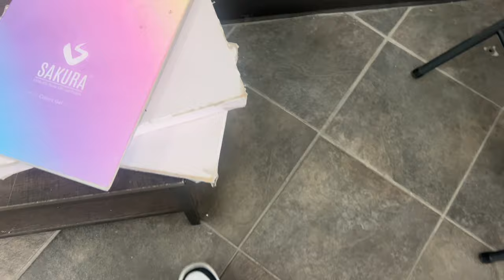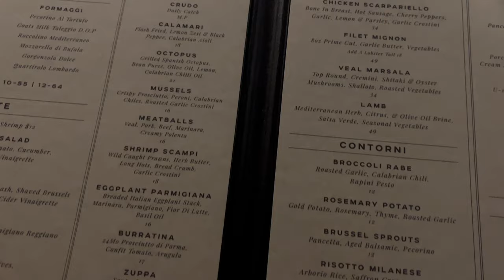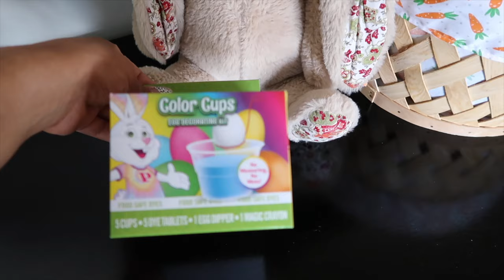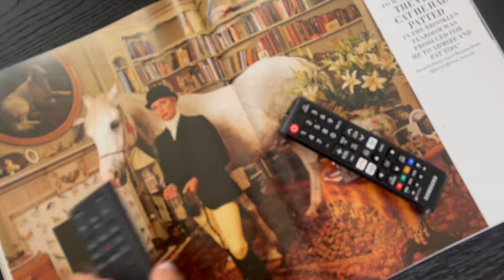VLOG : shopping haul | new hair + nails | date night | new resturant | new home decor and more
Hackner Home Pillow Covers

Beautiful Electric Grill

Shop Dossier
Use code : AmayiP10

Shop Zeelool

Hey Guys